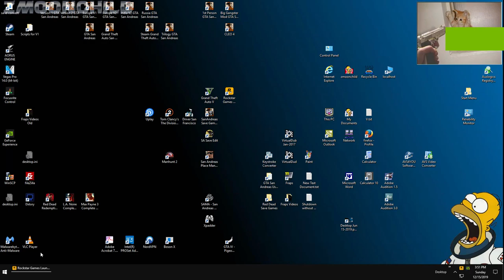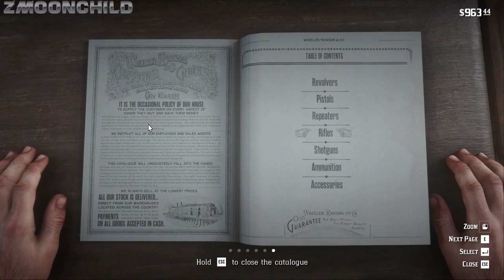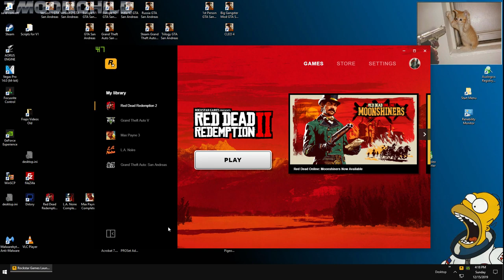Red Dead Redemption II PC - The Sheep and the Goats - Chapter 2: Horseshoe Overlook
(this is from the beginning of the video)

(this is from the end of the video)

The San Andreas Chain Game beginner saved games can be downloaded here. These Saved Games are nearly impossible to save if you've been Busted or Wasted:

Save the file on your PC here:
\My Documents\GTA San Andreas User Files

Here are my specs:
Windows 10 Enterprise LTSC - 64 Bit
CPU: Intel Core i7-8700K Coffee Lake Processor 3.7GHz 8.0GT/s 12MB LGA 1151

System memory: GSKILL F4-3200C16D-16GTZB TridentZ 16GB 2x8GB 288-Pin DDR4 SDRAM DDR4

Storage: Crucial P1 1TB 3D NAND NVMe PCIe M2 SSD - CT1000P1SSD8

Storage: ADATA Ultimate SU800 3D NAND 25 Internal SSD 2TB (ASU800SS-2TT-C)

Video card: GIGABYTE NVIDIA GeForce RTX 2070 WINDFORCE 8GB GDDR6

Motherboard: MSI MPG Z390 GAMING EDGE AC

Power Supply: Corsair CX750M 750W ATX12V

Case: Corsair CC-9011050-WW Carbide Series SPEC-01 Mid Tower Gaming Case

CPU Cooler: be quiet! BK021 Dark Rock 4 - CPU Cooler - 200W

DVD Burner: Lite-On iHAS124-14

PC Version - Build 1232.13